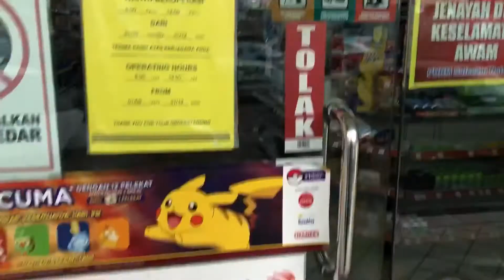siapa kalah MINUM SAMPAI HABIS AIR DAEBAK GHOST PEPPER COLA| challenge accepted ✅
Assalamualaikum rodong, so untuk video kali ni aku nk try rasa air DAEBAK GHOST PEPPER COLA tapi dengan cara main game, so jom tengok video aku kali ni, kalau korang rasa video ni best hit button subscribe tau, thank you rodong ✌🏻.

MY GEAR :
Iphone 8+
Mini tripod

Song : Luke Bergs - Take it easy

Song : Mona Wonderlick - Free Range